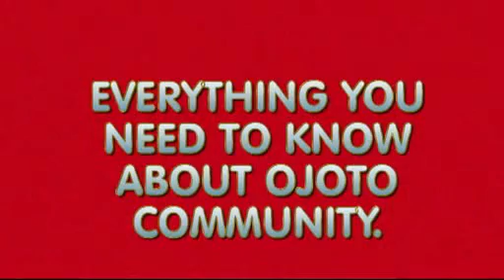OJOTO COMMUNITY IN ANAMBRA STATE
Learn more about this great community